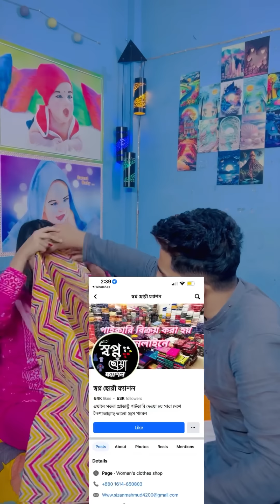চকলেট ডে তে কে কি গিফট পেয়েছো🥰